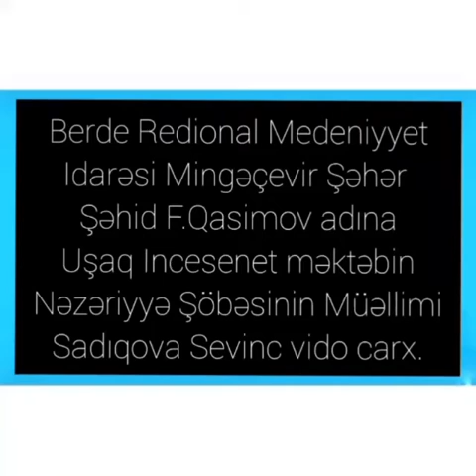"18 May Respublika günü" münasibətilə videoçarx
Mingəçevir şəhər Fəxrəddin Qasımov adına Uşaq İncəsənət məktəbinin Nəzəriyyə şöbəsinin müəllimi Sadıqova Sevinc  "18 May Respublika günü"  münasibətilə videoçarx hazırlayıb